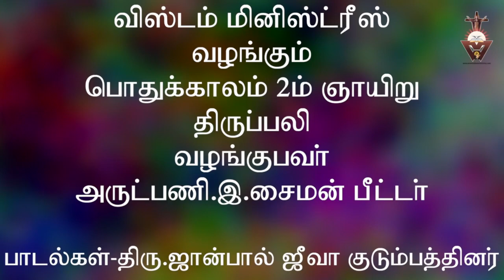Sunday Mass 2nd Week in Ordinary Time Fr.I.Simon Peter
Sunday Mass-2nd week in ordinary time-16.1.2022-
1st Reading---Isaiah 62:1-5
2nd Reading--1 Corinthians 12:4-11